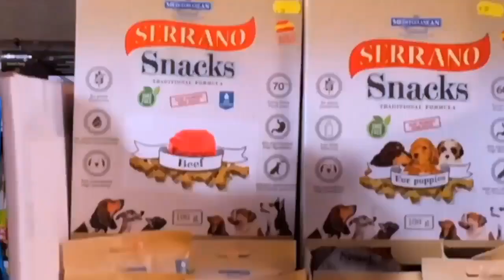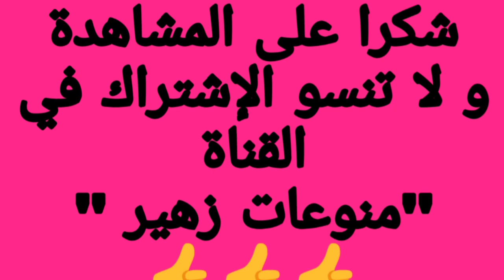vlog animalerie عالم الحيوانات استكشاف بعض الكلاب النادرة و كيفية التعامل معا الحيوانات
علم كلبك الشراسة دربت كلب كيخاف في 3 أيام فقط 😱🐶 / Comment éduquer un chien peureux / dog
اثنا عشر أمراً يكرهه كلبك فيك

كيفاش نعلم كلبي يجيب ليا شي حاجة🐕 comment apprendre au chien de ramener un objet
محتاجين فيديو ديال كيفاش دريسيو كلبكم باش يحميكم هاهوا عطيوه حقو , ناس كتخلص فلوس باش تعرف هادشي

صفحتنا عبر الفايس بوك     : ZOUHAIR MARBAH
صفحتنا عبر انستغرام         :ZOUHAIR MARBAH